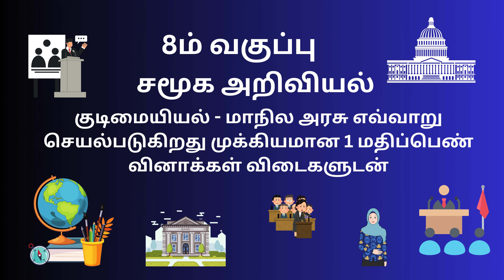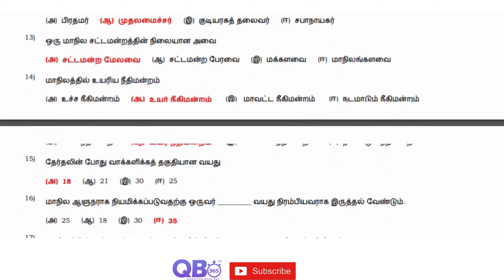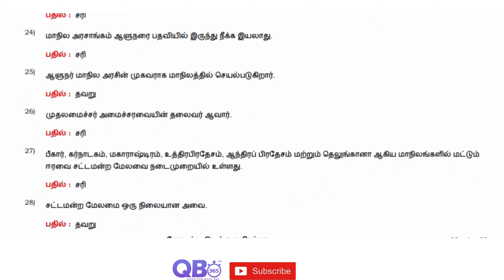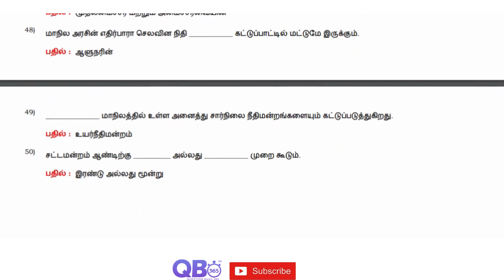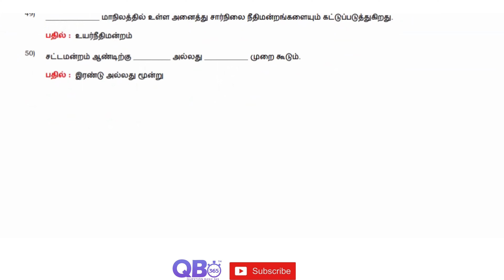TN 8th சமூக அறிவியல் குடிமையியல் மாநில அரசு எவ்வாறு செயல்படுகிறது முக்கியமான 1 மதிப்பெண் வினாக்கள்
TN 8ஆம் வகுப்பு சமூக அறிவியல் குடிமையியல் - மாநில அரசு எவ்வாறு செயல்படுகிறது பாடத்தின் தொகுப்பு தமிழ் மீடியம்
TN Class 8th Social Science CIV - How the State Government Works Study Materials Tamil Medium

தமிழ்நாடு அரசு சமச்சீர் கல்வி / மெட்ரிகுலேஷன் 8ஆம் வகுப்பு சமூக அறிவியல் குடிமையியல் - மாநில அரசு எவ்வாறு செயல்படுகிறது ஒரு மதிப்பெண் கேள்வி மற்றும் பதில்கள்
TN State Board Samacheer / Matriculation 8th Social Science Subject - CIV - How the State Government Works One Marks Question and Answers

குடிமையியல் - மாநில அரசு எவ்வாறு செயல்படுகிறது | தமிழ்நாடு மாநில வாரியத்தின் சமச்சீர் கல்வி | 8ஆம் சமூக அறிவியல் வகுப்பு | கேள்வி மற்றும் பதில்கள்
CIV - How the State Government Works | State Board | Class 8 Social Science | Question and Answers | Top Trending Question | Important Question

தமிழ்நாடு அரசு சமச்சீர் /மெட்ரிகுலேஷன் பொதுத் தேர்வுத் தயாராகும் மாணவர்களுக்கான பாடத்தொகுப்பு மற்றும் சமீபத்திய வீடியோக்கள் எதையும் நீங்கள்